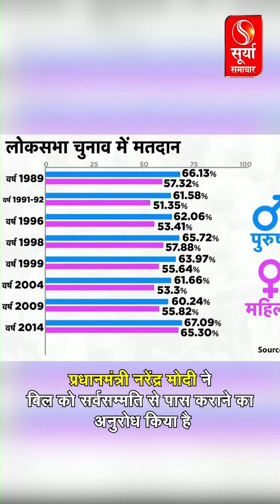महिला आरक्षण बिल लोकसभा में पास | Women's reservation bill